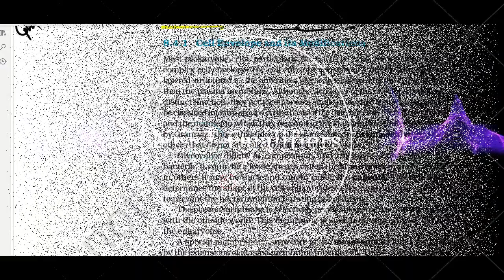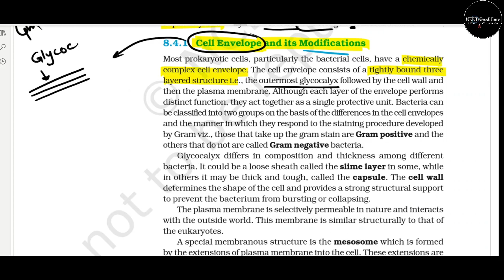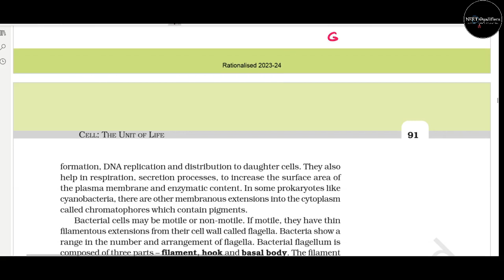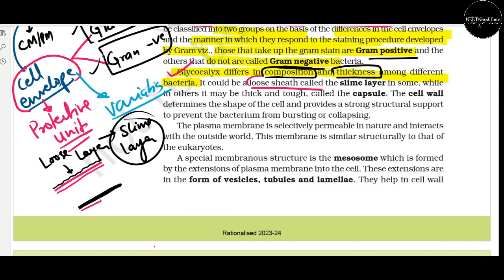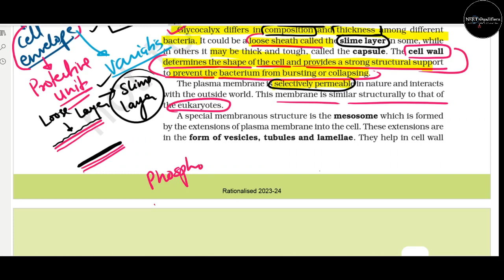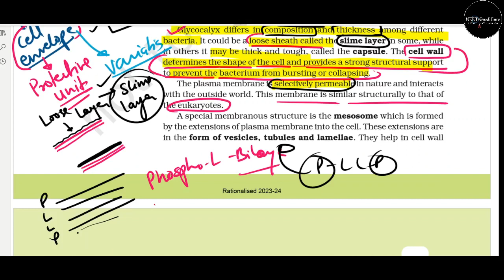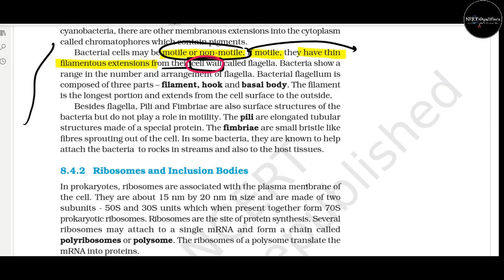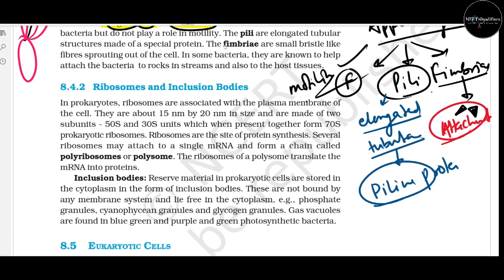Cell Envelope and its Modifications cell ncert neet neet2025 Glycocalyx Cell Wall & Membrane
About the topic:
"The cell envelope consists of a tightly bound three layered structure i.e., the outermost glycocalyx followed by the cell wall and then the plasma membrane. Although each layer of the envelope performs distinct function, they act together as a single protective unit. Bacteria can  be classified into two groups on the basis of the differences in the cell envelopes and the manner in which they respond to the staining procedure developed by Gram viz., those that take up the gram stain are Gram positive and the others that do not are called Gram negative bacteria.
Glycocalyx differs in composition and thickness among different
 bacteria. It could be a loose sheath called the slime layer in some, while
 in others it may be thick and tough, called the capsule. The cell wall
 determines the shape of the cell and provides a strong structural support
 to prevent the bacterium from bursting or collapsing." - NCERT Class 11, Chapter 8, Cell: Fundamental unit of life
Watch The lecture for complete understanding!!